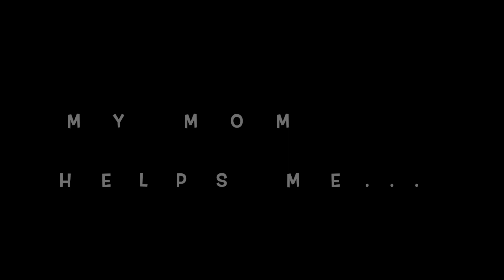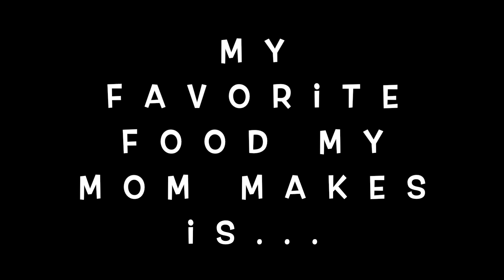Mother's Day Kids Video